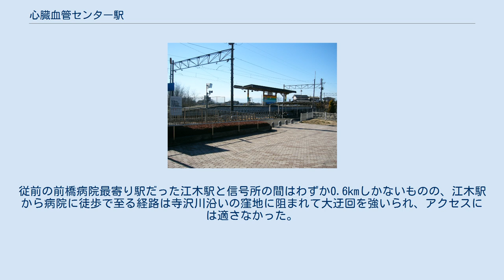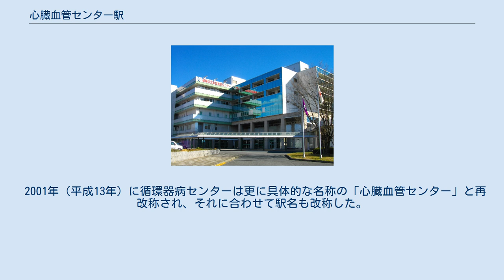心臓血管センター駅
心臓血管センター駅（しんぞうけっかんセンターえき）は、群馬県前橋市亀泉町にある上毛電気鉄道上毛線の駅。
一部を除き列車交換を行う。
 列車接近時に、ホーム上のスピーカーから「オリビアを聴きながら」が流れる。
 心臓血管センター 上毛線の乗客が増加していた1960年代中期、利用客の多い前橋寄りのうち、平野部から赤城山南麓の農村地帯へと登坂していく区間の上泉駅-大胡駅間には、交換可能な駅がなかった。
この間の既存駅である赤坂駅・江木駅は、いずれも勾配途中の集落にある駅で新規の交換設備を設置しにくいことから、閉塞区間を短縮して列車増発を図るため、信号所として開設された。
 設置当初の名称は、信号所北方の段丘上に位置し、1940年（昭和15年）に群馬県の教員保養所として開設、1962年（昭和37年）に「前橋病院」に改称された地域の基幹病院の一つだった当時の群馬県立前橋病院にちなむ。
この地点は小渓流の寺沢川に沿った窪地を線路が東西に築堤で越える線形となっており、川の西岸付近は緩勾配で信号所を設置しやすい立地であった。
 設置後はモータリゼーションによる乗客減少が進み、朝のラッシュ時間帯を除いてはあまり有効活用されていない時期もあった。
 1994年（平成6年）にプラットホーム設置・病院との連絡通路設置のうえで無人駅に昇格した。
駅開業と同時期の1994年（平成6年）に、前橋病院は重点分野にちなむ名称の「循環器病センター」と改称しており、駅名も当初からこれに合わせて開業している。
 駅昇格の背景には、当時の上毛電気鉄道が経営合理化のためバス事業の廃止・譲渡を進め、前橋駅と主要病院である前橋病院を結ぶバス路線も廃止される方向だったことから、市中心部と病院との間で代替交通手段が求められたことが挙げられる。
従前の前橋病院最寄り駅だった江木駅と信号所の間はわずか0.6kmしかないものの、江木駅から病院に徒歩で至る経路は寺沢川沿いの窪地に阻まれて大迂回を強いられ、アクセスには適さなかった。
 2001年（平成13年）に循環器病センターは更に具体的な名称の「心臓血管センター」と再改称され、それに合わせて駅名も改称した。
以来、人間の内臓器官の名称が2つも含まれる、日本でも珍しい駅名の例として知られることになった。